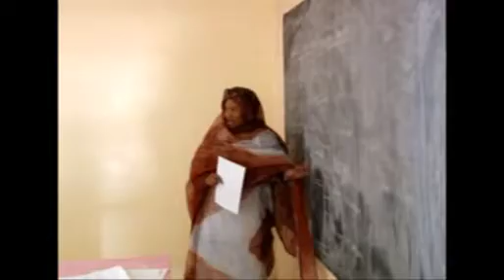نشرة أخبار السادسة 19ـ04ـ2017 من قناة المرابطون.